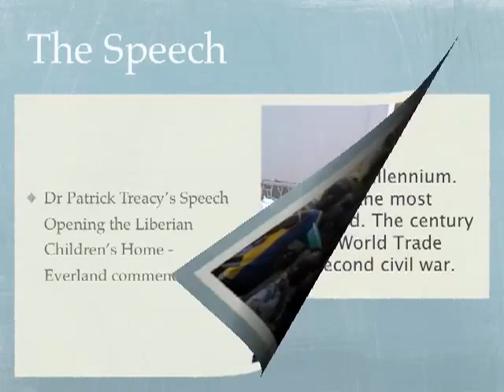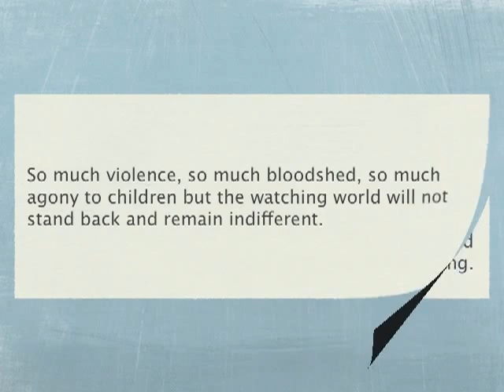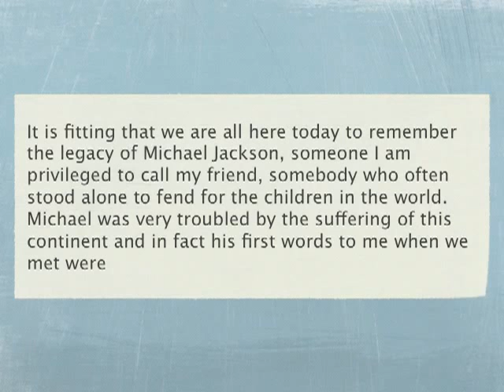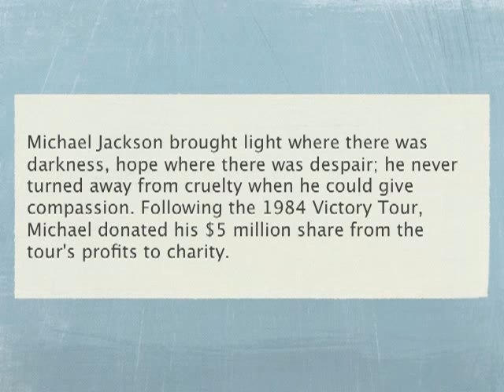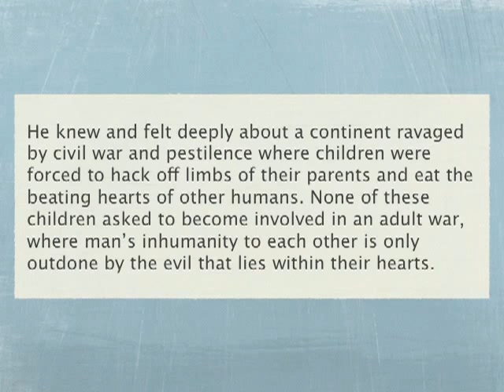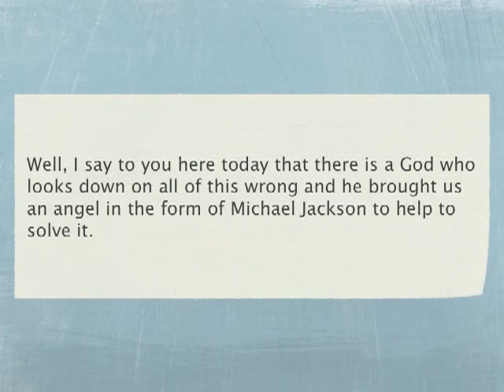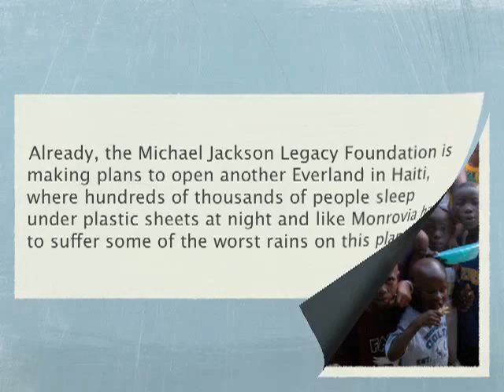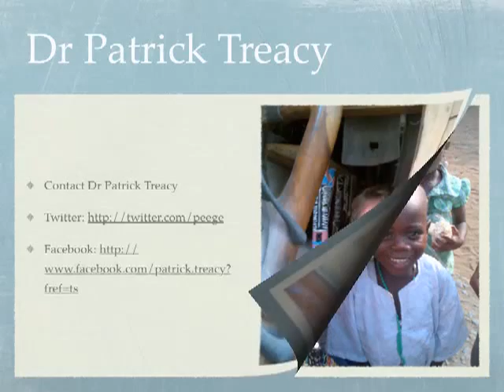Dr Patrick Treacy's Christmas Speech at the Opening of the Liberian Everland Children's Home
This video is about Dr Patrick Treacy's Christmas Speech at the Opening of the Liberian Everland Children's Home (Michael Jackson's Legacy.)